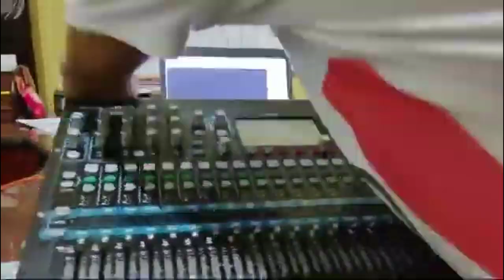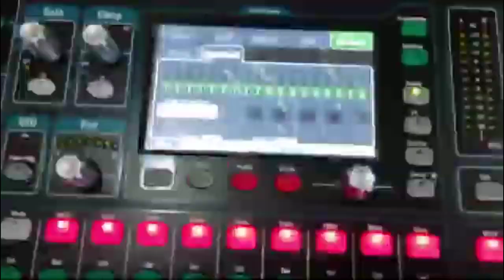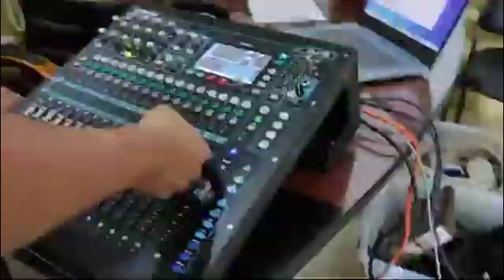Muestra Creativa Corregida Gerson Rodriguez (Produccion Musical y Sonora).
Fecha: Guayaquil, 14 de Marzo del 2024
Lugar: Cuarto de Percusion - Cruzada Cristiana y Cuarto de Ensayo cdla. la Chala.
Tema: 1er video - Mi Viaje al Universo - Santo Remedio y 2do Video -Aleluya.
Aporte: 1er Video - Voz de Gerson Rodriguez y 2do Video. Colaboracion de dos colegas del medio artistico.
Encargado del montaje, produccion y masterizacion del video - Gerson Rodriguez.
Nombres de Colaboradores: David Tenorio (Teclado y Voces)
                                                   Hugo Cujilan ( Voces)
                                             Gerson Rodriguez (Produccion,  Controles y voces)